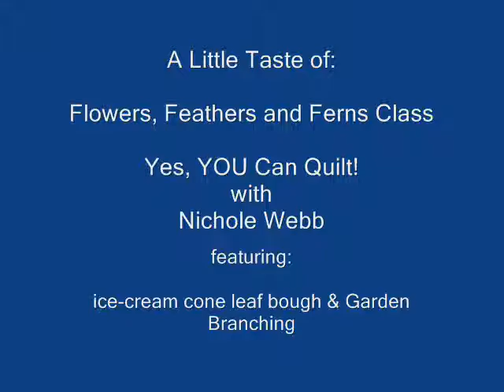Flowers, Feathers and Ferns Class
Just a few of the designs that I cover in my Flowers, Feathers and Ferns Class.   Yes, YOU Can Quilt!